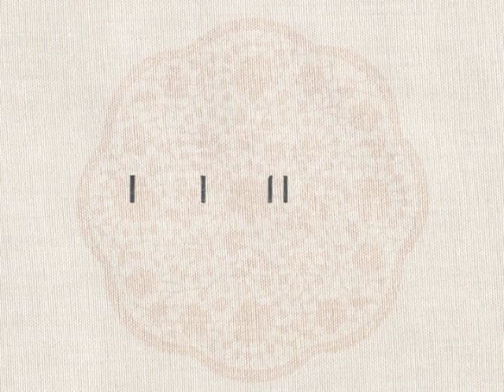Tender Flower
A love story... by Aiko Fukawa